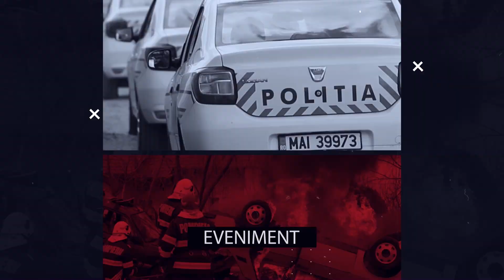Dezbatere publică pe înființarea asociației de proprietari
Asociațiile de proprietari pot beneficia de finanțare pentru reabilitarea termică a blocurilor, accesând fondurile din cadrul Planului Național de Redresare și Reziliență (PNRR). La Săcălaz și Beregsău Mare chiar dacă există blocuri ce ar putea fi reabilitate termic în cadrul acestui program, lipsa asociațiilor de proprietari face imposibilă accesarea acestui program de finanțare.
Pentru a le explica localnicilor oportunitatea anvelopării blocurilor fără nici un cost din partea proprietarilor, primarul Viorel Nicu s-a întâlnit cu o parte dintre cei care locuiesc în blocurile din Săcălaz.
Întâlnirea dintre primar și localnici a avut scopul de a dezbate problema înființării asociației de proprietari și a prezenta avantajele asocierii. Asta deoarece nu poate fi obținută finanțarea pentru anveloparea blocurilor prin programul PNRR dacă nu există înființate asociații de proprietari. Programul de finanțare presupune 0 lei cofinanțare din partea cetățenilor sau a asociației de proprietari și vor primi finanțare asociațiile de proprietari pe principiul primul venit, primul servit.
Având în vedere că la această dezbatere nu au fost prezente suficiente persoane, primarul a stabilit o nouă întâlnire cu cei care locuiesc la blocuri. Noua dezbatere publică va avea loc duminică (27 februarie 2022), începând cu ora 17:00, la Căminul Cultural din Săcălaz.